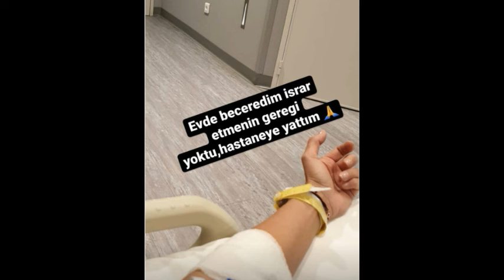Deniz Akkaya'dan Kötü haber geldi!